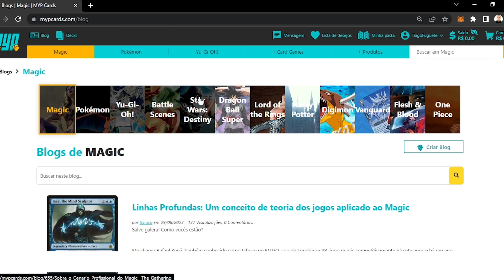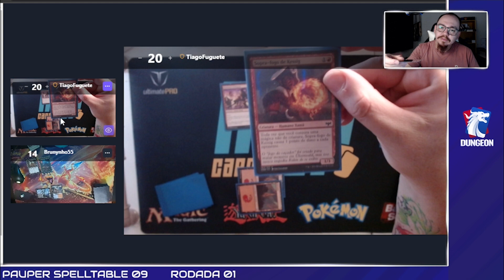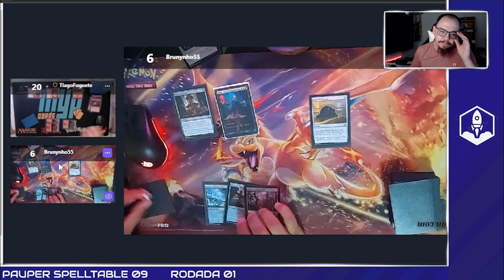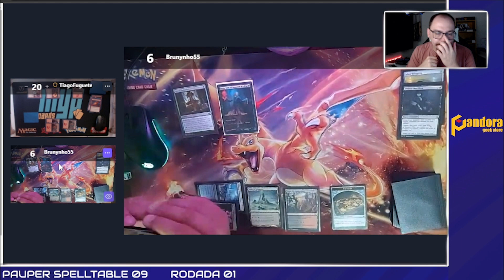[PAUPER] Mono Red Burn VS Grixis Affinity - Gameplay Físico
Nosso torneio Spelltable é grátis e com premiação, qualquer pessoa pode jogar com a gente, é só entrar no nosso grupo: